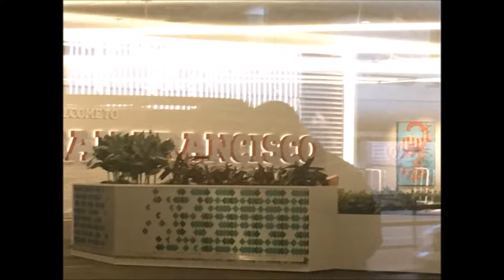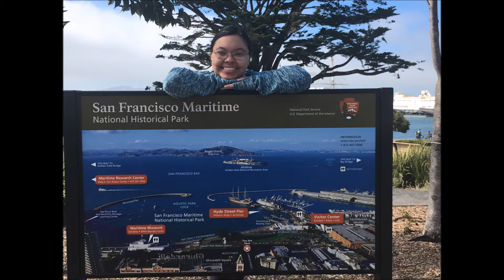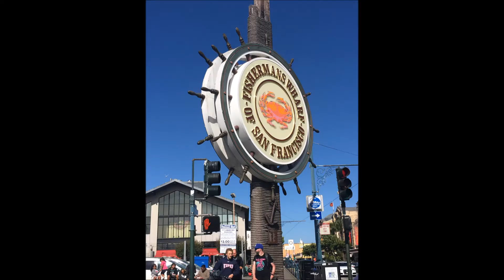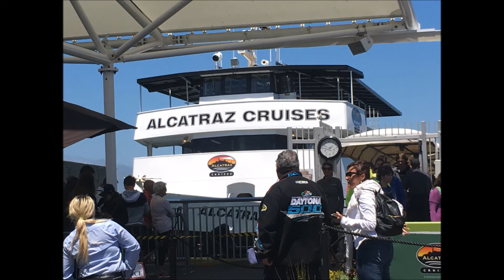My Trip To San Francisco!